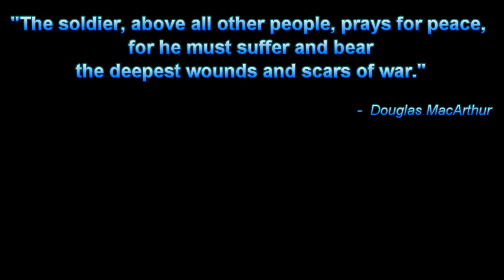SCAR-L Photos; 5.56x45mm NATO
Special Operations Forces (SOF) Combat Assault Rifle

Parts Include:

Geissle Super SCAR Trigger
Tango Down BG-16 (required custom MOD)
Mesa Tactical rear QD Sling attachment for Rem870 in rear & parts from
ACE Hardware (custom Datamaggot design)
VTAC Low Profile Sling Attachment in front
Magpul AFG and XTM Rail Covers
Surefire G2LED light with XM07 Tailcap
VTAC Light mount
Surefire SR07 Switch
Aimpoint 3X Magnifier with LaRue Tactical QD Pivot Mount
Aimpoint Micro T-1 4MOA/M4 QD Mount Larue
VTAC Padded Sling
PMag Black (thanks to bubba)
Tornado Technologies Barrel Threadding:
FN SCAR 16S / MK 16 CQC SBR package (threaded 1/2-28). Includes
shortening barrel to 10", threading, engraving & gas port modification
SureFire FH556-212A Flash Hider
FA556-212 Suppressor
Ammunition: PMC XTAC 62 Grain Green Tip